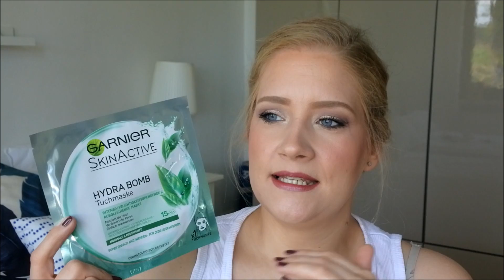GESICHTSMASKEN!!! // Welche benutze ich??? // Birthe.loves.Makeup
heute gibt es mal wieder ein Wunschvideo. Es war gewünscht meine Gesichtsmasken einmal zu begutachten. Im Video seht ihr meine liebstern Gesichtsmasken derzeit. Solltet ihr Empfehlungen für mich haben...Legt los. Ich bin super gespannt auf eure Erfahrungen.

MONTAGNE JEUNESSE